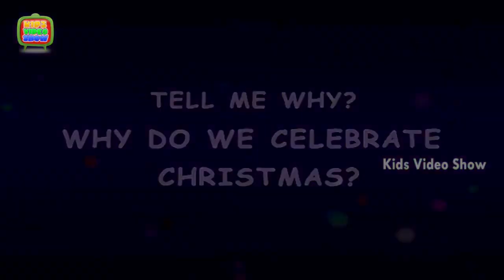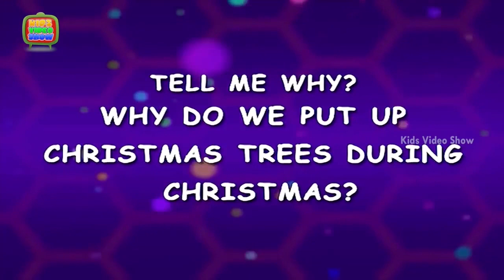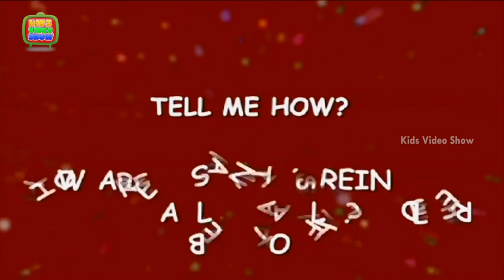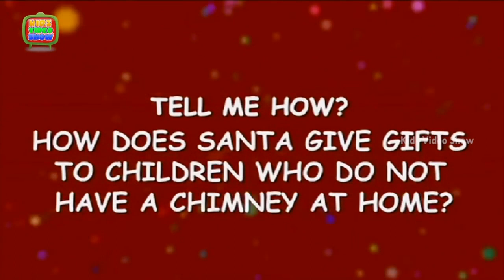Why Do We Celebrate Christmas? - Fun facts on christmas for kids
Christians believe that Jesus is the light of the world, so the early Christians thought that this was the right time to celebrate the birth of Jesus. They also took over some of the customs from the Winter Solstice and gave them Christian meanings, like Holly, Mistletoe and even Christmas Carols!